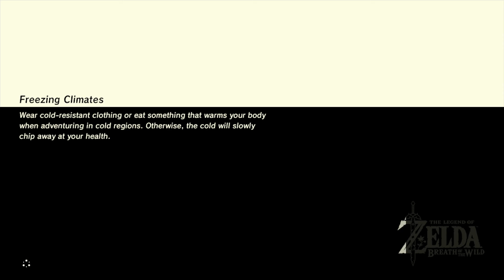the Legend of Zelda: Breath of the Wild with Tam- Episode 3 (Wii U)